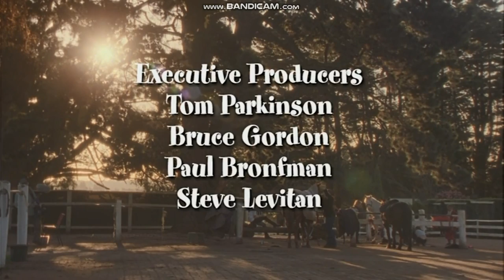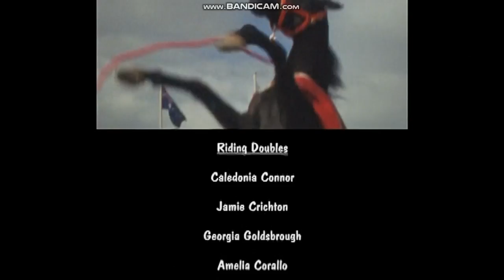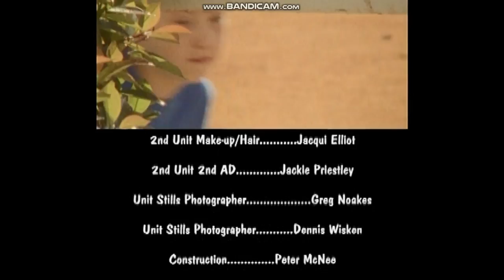Opening and Closing to The Saddle Club: The Mane Event DVD (09-06-05) (USA) (Region 1)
Files created August 3, 2005. This Australian series follows the exploits of three girls forming an organization dedicated to their love of horse racing. Their rival is another young rider at the stables. Based on Bonnie Bryant's books, the series was syndicated to a small group of PBS member stations by Connecticut Public Television via American Public Television.

GoodTimes Entertainment #0551075

NOTE: One of the very last releases from this company, which had been one of the few home video distributors from the 1980s (not counting the majors) to survive. Just before the release of this DVD, GoodTimes filed for bankruptcy and not long after this disc came out, many of the company's assets were sold to Gaiam. In 2007, GoodTimes folded into a short-lived company called GT Media. Gaiam itself merged with Vivendi in 2012; the combined video firm was sold to NewVideo in 2013.

Contents:
Warning screen
Logo: GoodTimes Entertainment
Previews: DinoTopia - Quest for the Ruby Sunstone: The Movie, Pit Pony, Quigley
DVD menu
Opening credits and scenes
Closing credits